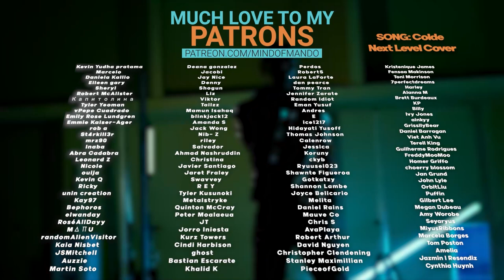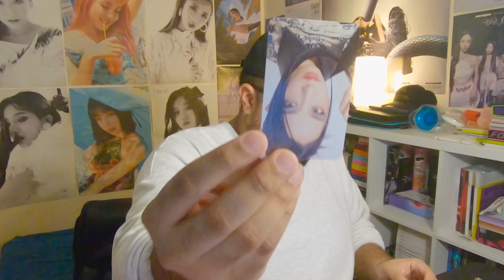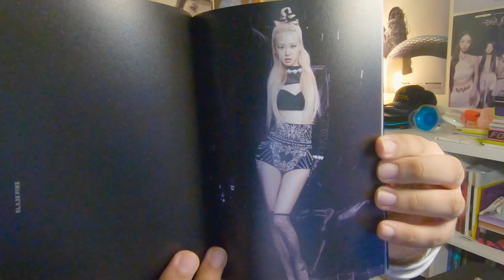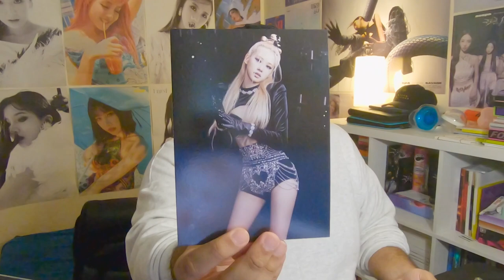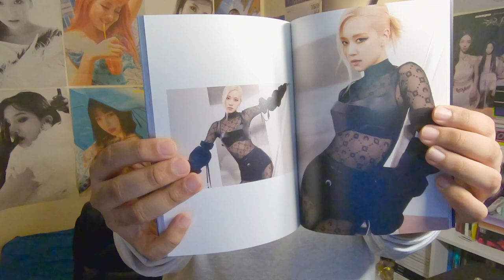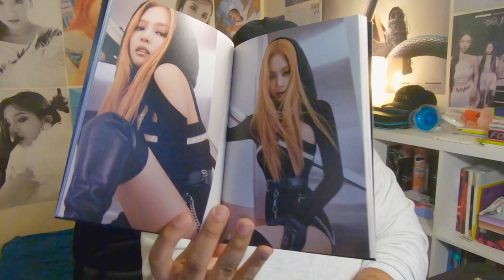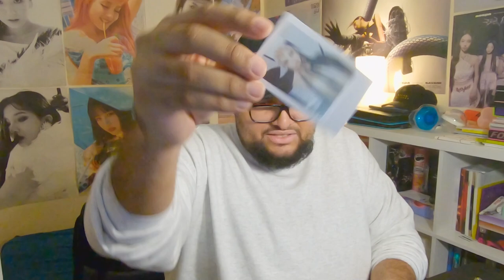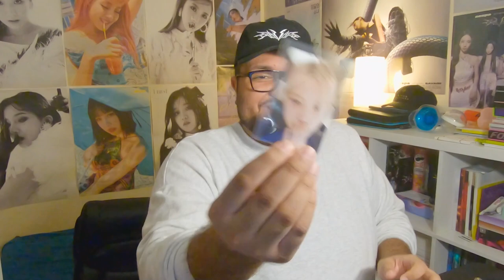BLACKPINK 'BORN PINK' ALBUM UNBOXING| I WANTED THIS ROSÉ SO BAD 😍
Hello, human.
LINKS FURTHER DOWN!